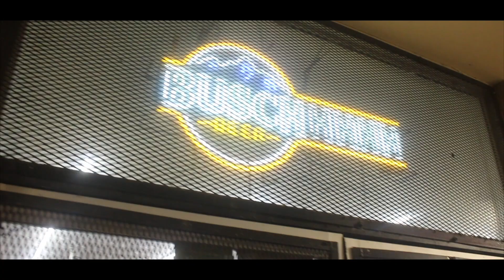Tookie- Avenue (Official Music Video)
Tookie (@richie_rich318) new video "Avenue"
shot by Rich Lenz (@acsmoove)